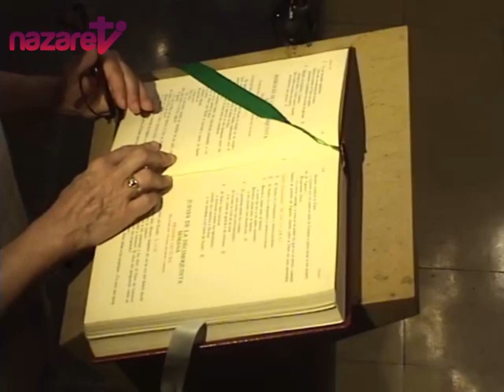Santa Misa de hoy miércoles 17 de julio de 2019 (de nazaret.tv)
Nazaret TV te ofrece la Santa Misa de hoy,  miércoles 17 de julio de 2019, desde la Parroquia de la Inmaculada Concepción en Barcelona. Preside el Rvdo. P. Juan Bladé, pbro. Día litúrgico:  miércoles de la 15ª semana del Tiempo Ordinario